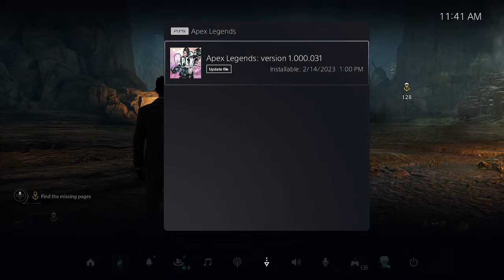Hogwarts Legacy : Kozy Walkthruough 2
Koziest 5th year to coast though these halls